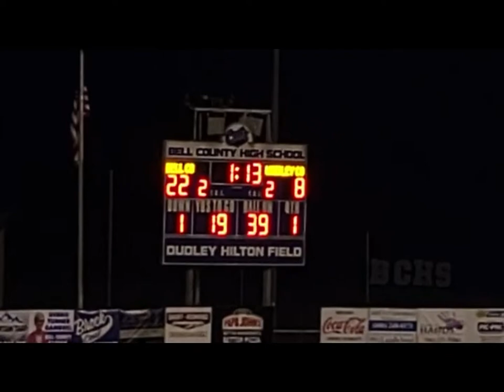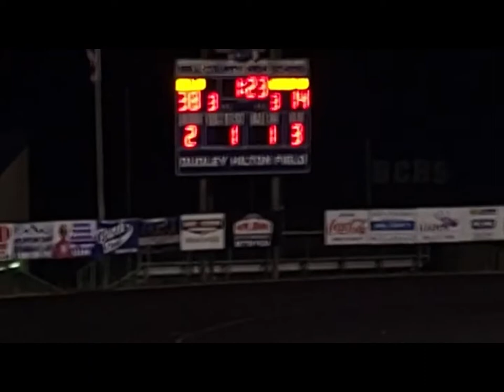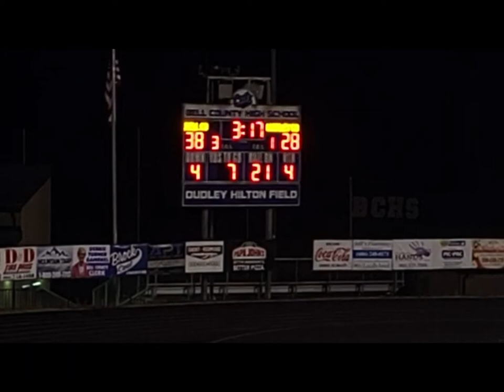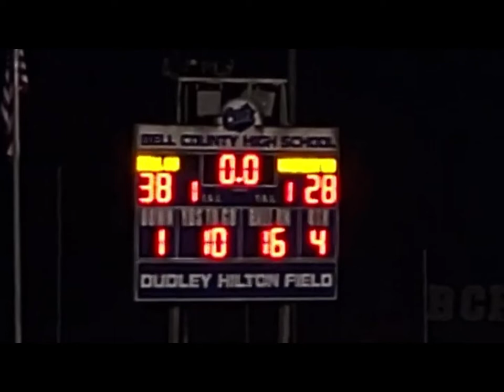Whitley County at Bell County 2022